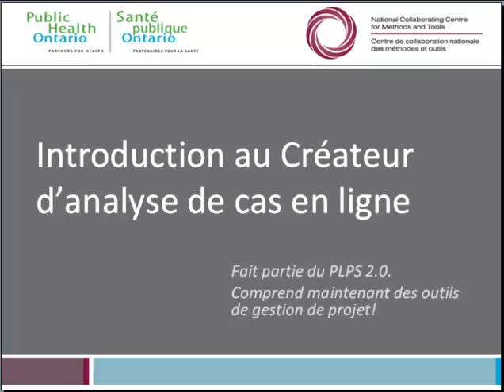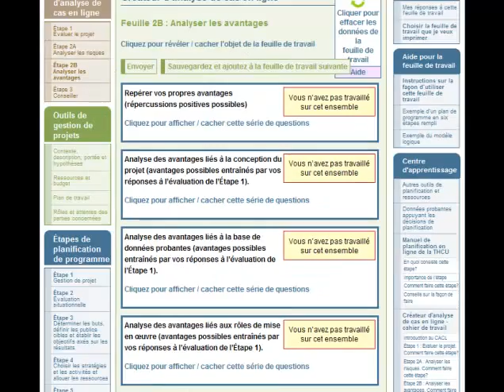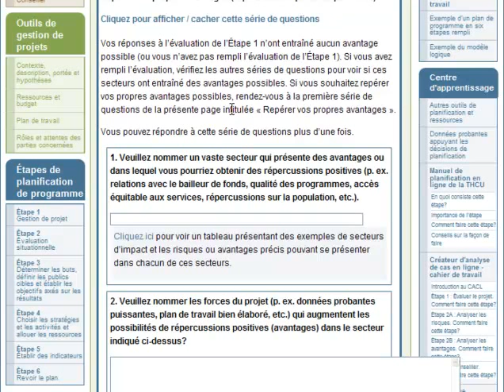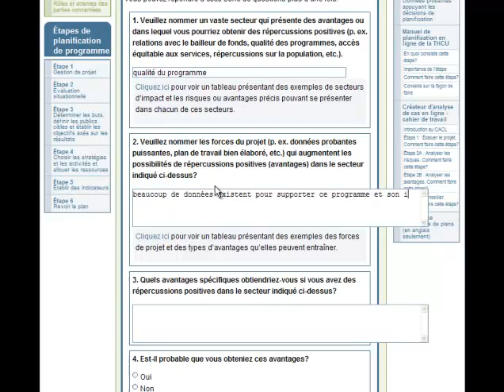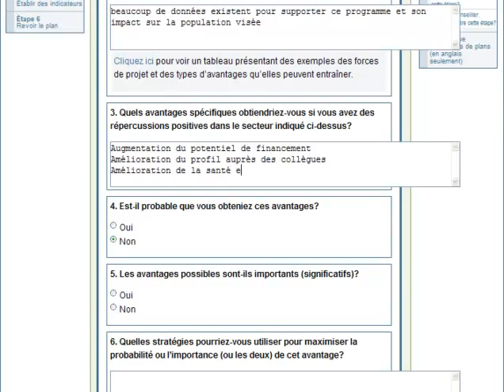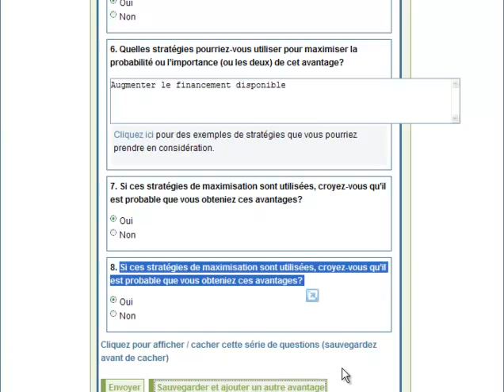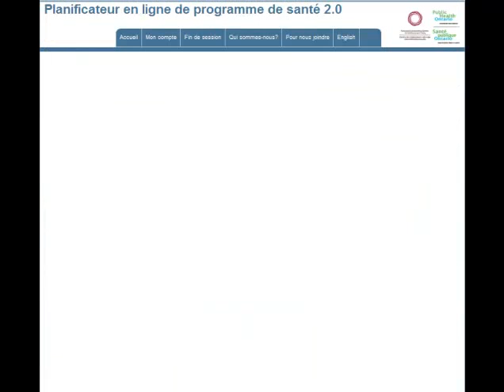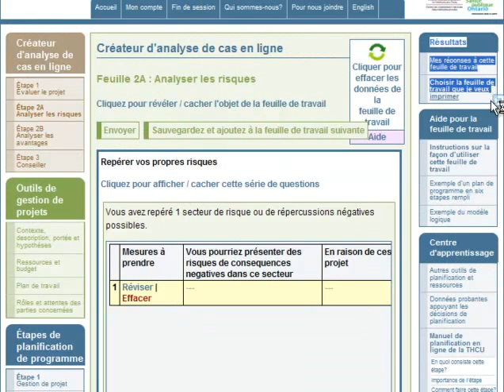TutorielCACL_5_Reperer_vos_propres_risques_et_avantages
Repérer vos propres risques et avantages